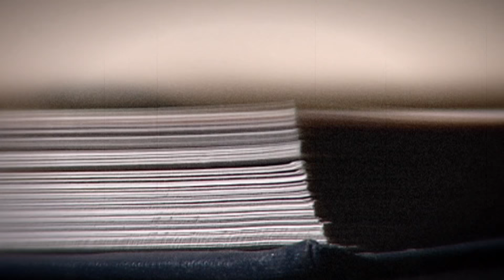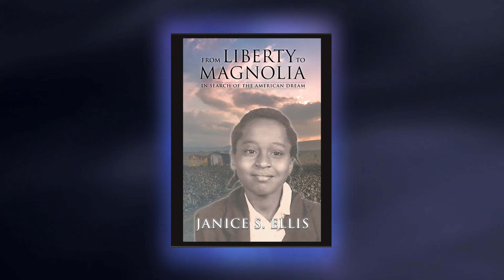Behind the Pages with Janice Ellis • February 14, 2018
Behind The Pages host Diane Goshgarian interviews author Janice Ellis about her new book "From Liberty to Magnolia."  Interview recorded at 22-CityView Cambridge on February 14, 2018.